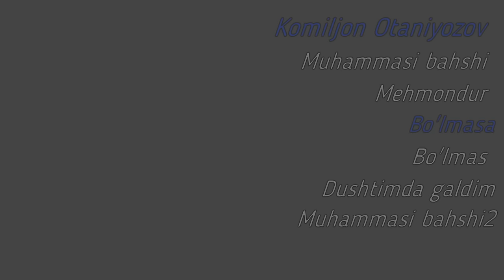Komiljon Otaniyozov qo'shiqlari Комилжон Отаниёзов қўшиқлари